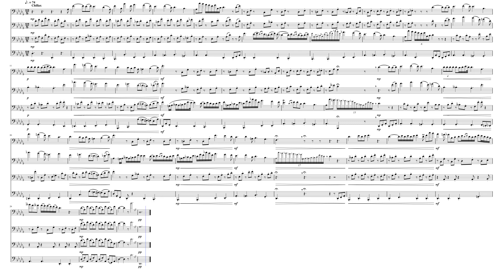Nocturnes, Op.9 – Frédéric Chopin Nocturne Op. 9: No. 2, for Trombone Quartet